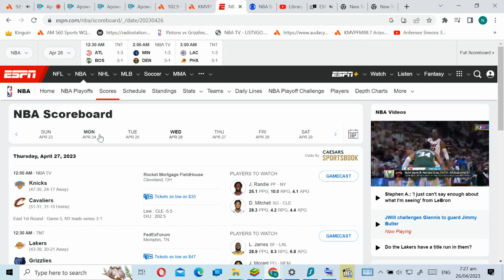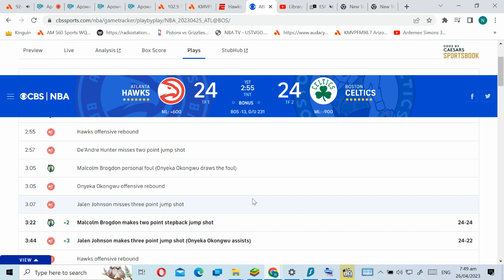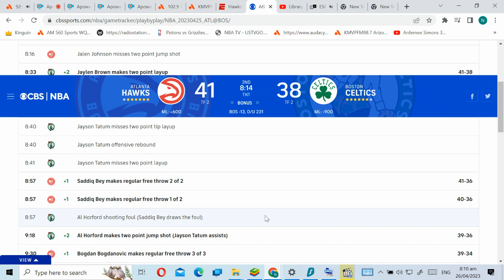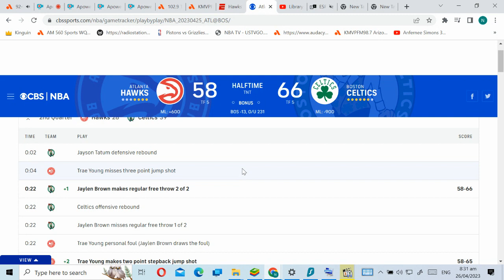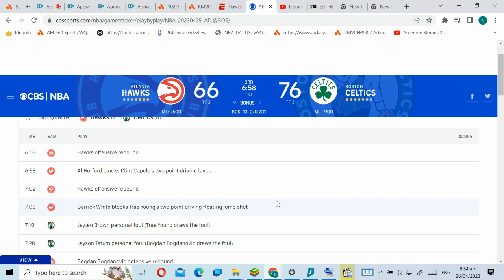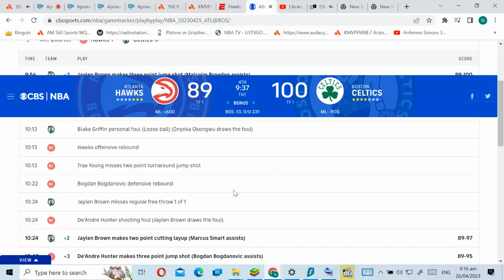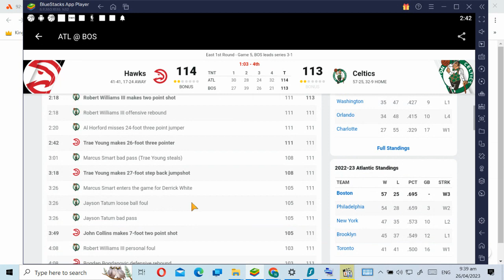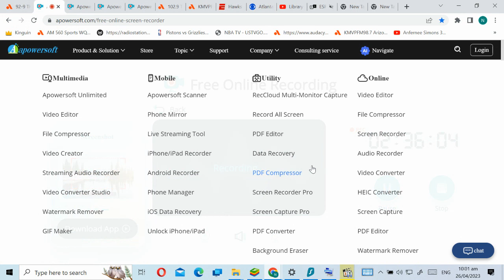5f1288a8 f6f7 4cdd a1f4 0fe42ee80b7d